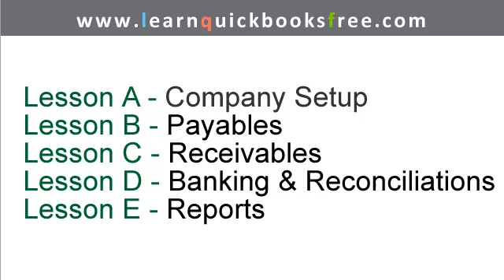Learn Quickbooks Free - Quickbooks Tutorial Intro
Accounting Services by Rockwell

Learn Quickbooks Free, How to use Quickbooks, Free Tutorial Videos on Quickbook Basics at Learn Quickbook Free